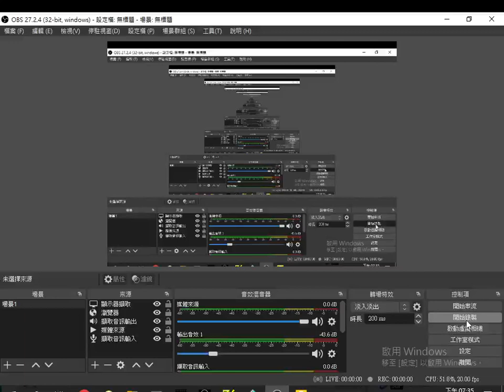2023-08-13#OBS螢幕錄影程式#直播程式(電腦螢幕直播可用，第一次設定要選我只使用虛擬相機)